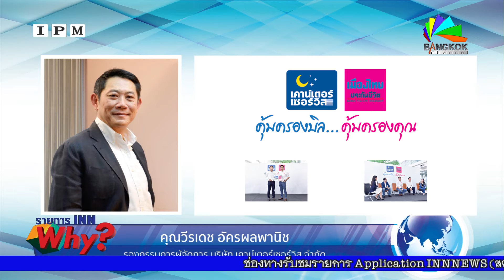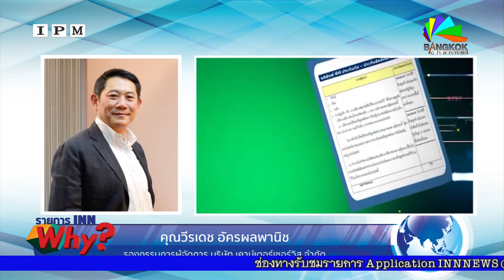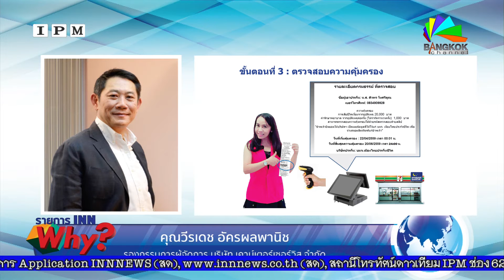INN WHY? จ่ายบิล เซเว่นฯ รับฟรีประภัยฯ 60 วัน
รายการ INN WHY? รายการเพื่อผู้บริโภค ร่วมปฏิวัติความคิดปรับเปลี่ยนชีวิต ก้าวสู่ความมั่นคงหลังเกษียณ

ออกอากาศทุกวันเสาร์ เวลา 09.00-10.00 น.(รายการสด)

- Application INNNEWS (สด) ผ่านสมาร์ทโฟน และสมาร์ททีวี
-สถานีโทรทัศน์ดาวเทียม IPM (จานส้ม) ช่อง 62
- ชมย้อนหลังทาง , Facebook/INNWHY.TV และ YouTube/INN WHY?